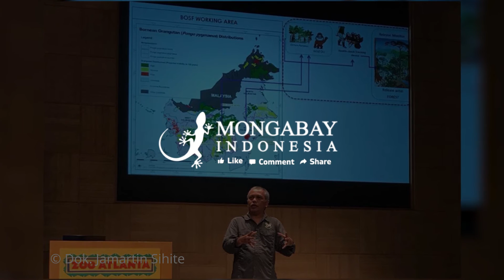Dedikasi Luar Biasa Jamartin Sihite untuk Kehidupan Orangutan Kalimantan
Selalu enggan disebut tokoh inspiratif, laki-laki ini lebih nyaman dikenal sebagai manusia penjaga hutan. Masa lalunya sebagai dosen, rela dia tinggalkan demi mengurus satwa langka seperti komodo dan orangutan. Dia adalah Jamartin Sihite, CEO Borneo Orangutan Survival Foundation [BOSF].